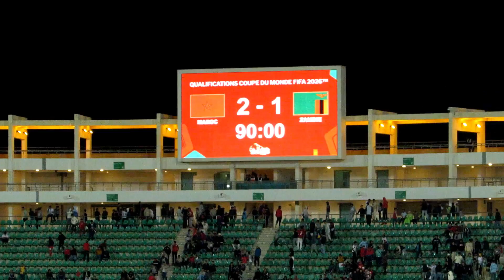عاجل لن تصدق ماذا حدث بعد نهاية مباراة المغرب ضد أمريكا في ربع نهائي فوز المغرب على أمريكا 4-0 Maroc